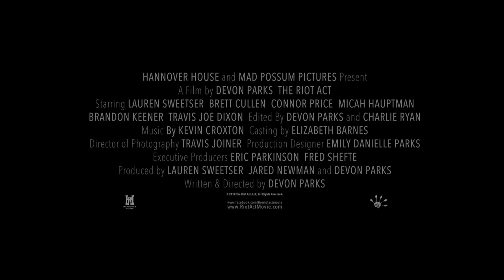The Riot Act Trailer #1 (2018) | Movieclips Indie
Check out the new trailer for The Riot Act starring Brett Cullen!

US Release Date: August 24, 2018
Starring: Brett Cullen, Brandon Keener, Connor Price
Directed By: Devon Parks
Synopsis: After a quiet murder seen by only three people, two avengers bring to life the idea of a ghost in attempt for justice.